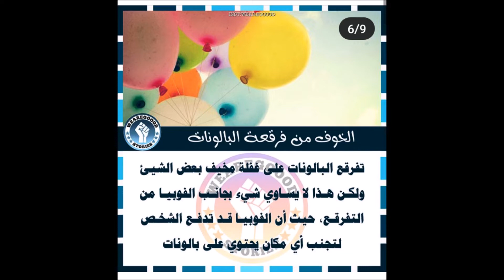انتبه ممكن تعاني من الفوبيا ولاتعلم Be aware that you suffer from phobia